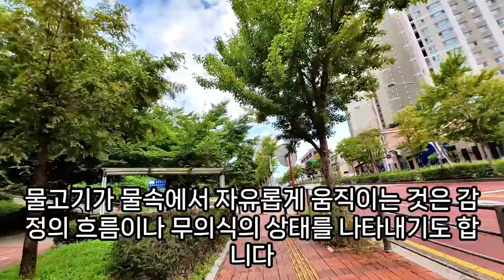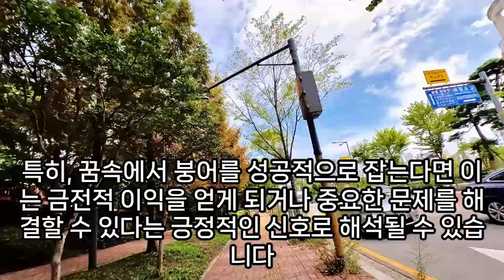붕어 꿈해몽, 붕어꿈, 매운탕 먹는 꿈, 붕어죽이는꿈, 붕어빵 먹는 꿈, 붕어 국 끓이는 꿈, 붕어 나오는 꿈, 붕어 잡는 꿈, 금붕어 죽은 꿈, 금붕어만지는 꿈, 예언, 예지몽